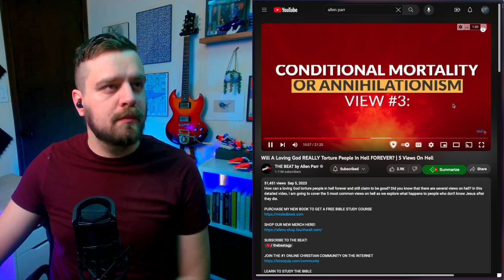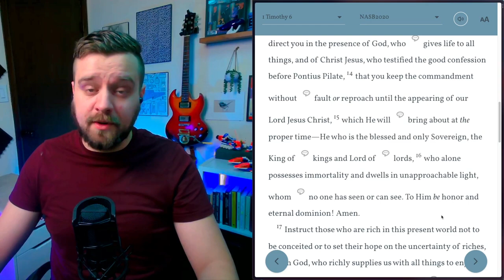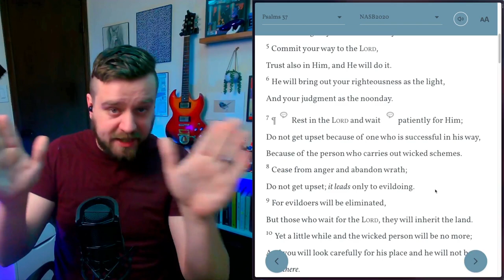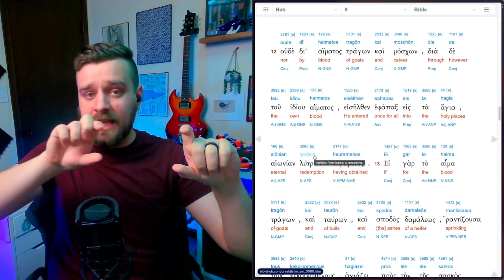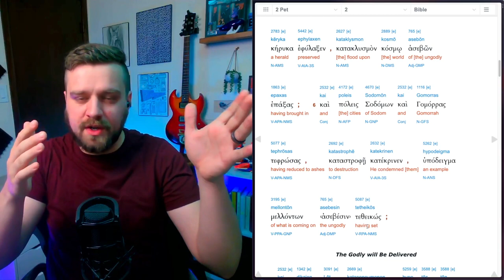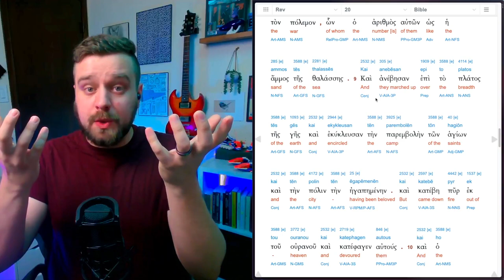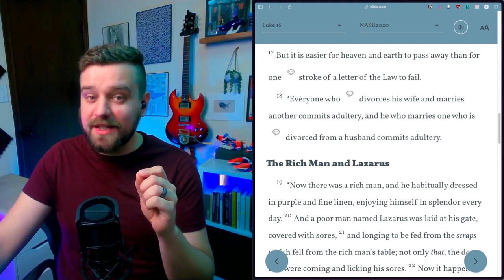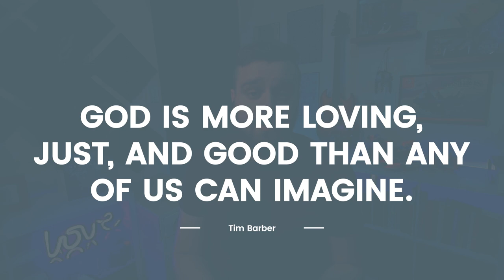Is this REALLY what the Bible says about Hell? Responding to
Allen Parr recently put out a video breaking down 5 different views of Hell within Christendom. Allen's a great guy, and usually really even-handed even with views with which he disagrees.

When he got to the view that's closest to the one I hold, he said a few things about which I was, well... disappointed.

In today's video, we're diving deep into a nuanced discussion about Annihilationism / Conditional Immortality, a theological view that has often been misunderstood within the Christian community.

📖 What we'll cover in this video:

• A brief overview of Annihilationism & Conditional Immortality: What do they really mean?
• Common misconceptions and misrepresentations surrounding these beliefs. Do we land on this view because of Philosophy, or can we arrive there from Scripture first?
• How the concept of Conditional Immortality aligns with scripture.
• Addressing common counterarguments and interpretations... including the Big 3 verses that seem to support Eternal Conscious Torment.
• The importance of understanding these doctrines in the broader context of Christian eschatology.

🙏 It's essential for us as believers to approach theological discussions with an open heart and mind, always seeking God's truth above all else. Join me as we explore these topics!

Further up and further in!

🤔 Curious?

ABOUT THE OVERLAP
We're striving to provide a community for believers who are radically eternity-minded, excited about both their everyday life and their eternal life; a home for Christians of all stripes who are in love with God and His plans for the universe; a haven for those who are ready and willing to live lives worth telling stories about.

Are you ready to get to work re-thinking your entire life in light of eternity? Don't put it off for even a minute longer.

THREE WAYS WE CAN WORK TOGETHER

1️⃣ Join Our "All Things New" Collective — "All Things New" is our private membership community. It is the only community of its kind, for serious Christians who want to TRANSFORM their lives in light of God's Plan for Eternity. Every week we add new materials you need for every step of your journey. Every Member receives access to an ever-growing resource library with Scripture Master Classes, mini-trainings, workbooks, templates, planners, and tools for practical ways to live in light of eternity, access to the “All Things New” Facebook group – full of like-minded people just like you, doing life together for accountability, community, and support in living in light of eternity. We even host in-depth Q&A Sessions with deep Scriptural counsel every month, as well as discounts on everything else available in our ever-growing library and merchandise (coming soon!)

2️⃣ Get 1-on-1 Coaching — Maybe you really want to change, and you'd like some 1-on-1 coaching and the guidance of a pastor's hand through your journey to living in light of eternity. We've put together a coaching package to get you everything you need to succeed. to see our latest packages, and let's get started!

3️⃣ Re-Think Your Business — If you're a Christian entrepreneur who is sick of feeling like you're wasting your time on a business that "doesn't matter" in eternity, and you're ready to connect your work with God's work, my GrowthMap might be the solution!

In this deep dive interview, we get everything out on the table about your business so we can deliver you a battle-tested roadmap to a thriving, God-honoring business.